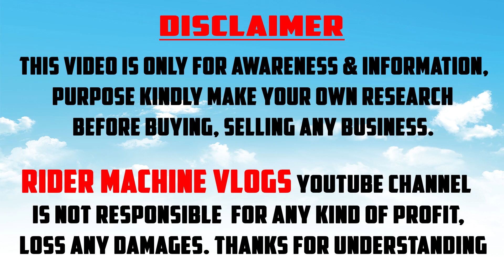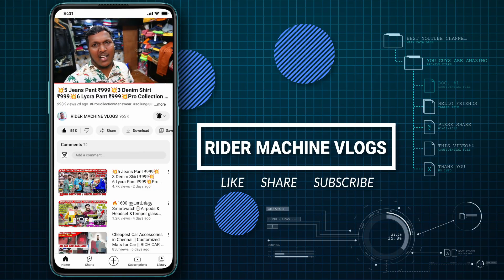T-Shirts ₹99💥Shirts ₹199💥Pant ₹290💥Pongal Offer - Merina Menswear Medavakkam | Rider Machine Vlogs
merina menswear medavakkam | dress shop in medavakkam | best dress shop in chennai | Rider Machine Vlogs | Pongal Offer | pongal offer dress shop | pongal offer mens dress shop

Hi Guys today video Merina Menswear Shop Review . Dressing Concept is very useful to you if You Planning to buy dress collection  .

❤️ Merina Menswear   ❤️
✅Address : No.6/13, Velachery Main Rd, Vimala Nagar, Medavakkam, Chennai, Tamil Nadu 600100

Kindly do your research before doing any business. Thanks for Understanding 🙂🙂🙂